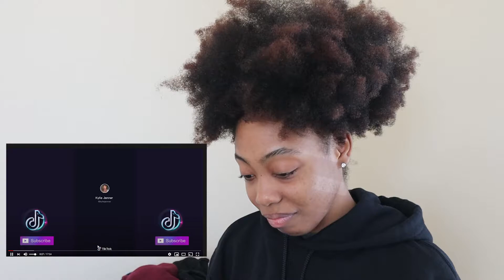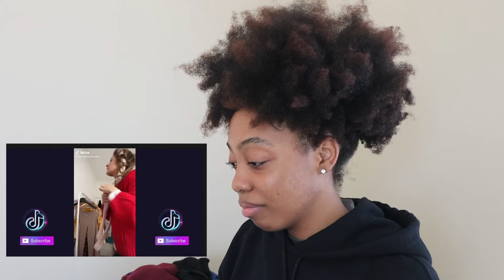Reacting to TIKTOK crazy hair transformations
reacting to 2020 hair glow ups.
my camera died midway I think it was for the best.

all copyright goes to user